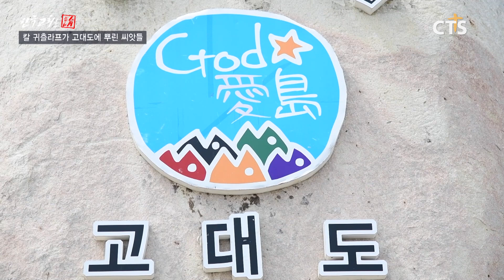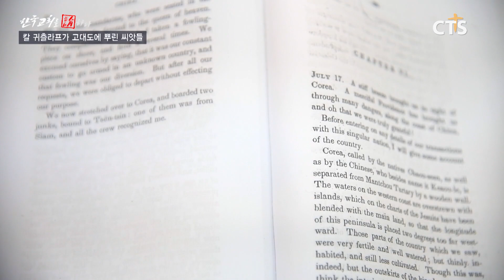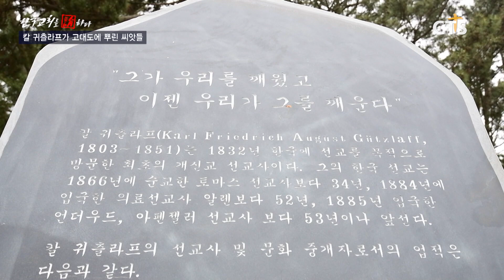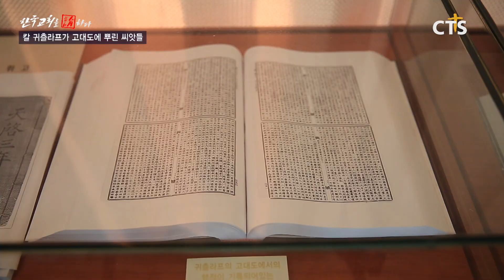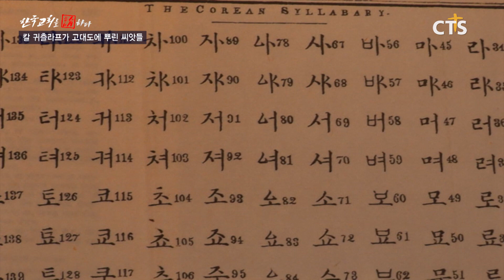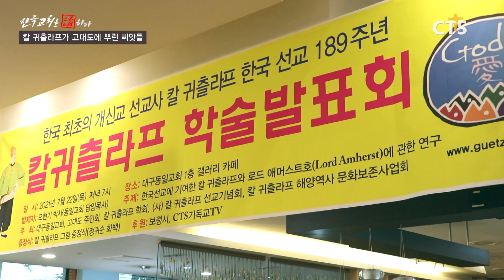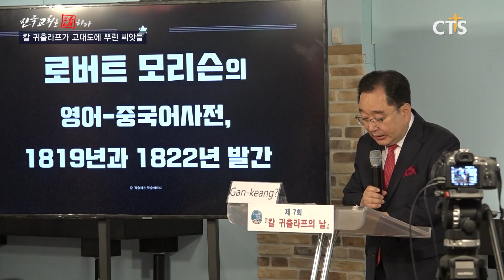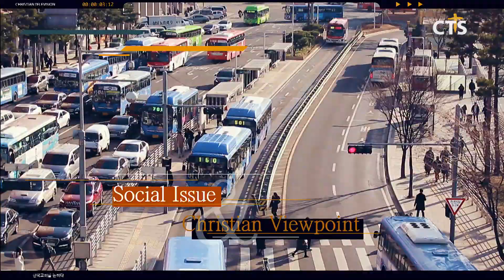[CTS 한국교회를 논하다] 357회 칼 귀츨라프가 고대도에 뿌린 씨앗들ㅣ한국 최초의 개신교 선교사 칼 귀츨라프 한국선교 189주년 기념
■ 사 회 자 : 박찬호 교수 (백석대학교 조직신학)
■ 출 연 자
오현기 목사 (칼 귀츨라프 학회장, 대구 동일교회 담임)
이상규 교수 (백석대학교 석좌교수, 고신대 고신대 명예교수)
박상석 목사 (고대도선교센터 센터장)
김흥태 이장 (고대도 주민회 대표)